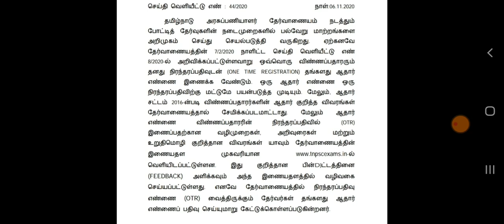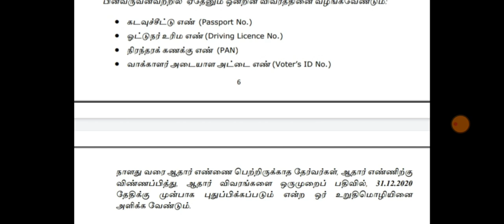TNPSC Important Update/OTR-Adhar Card No Link/Last date Announced/Tnpsc latest News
Adhar card no link last date Announced
Tnpsc one time registration
Tnpsc Update